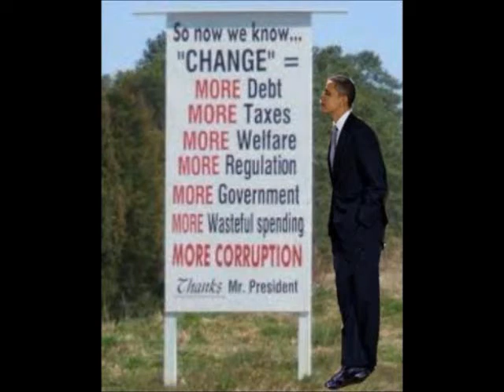Obama's True Agenda